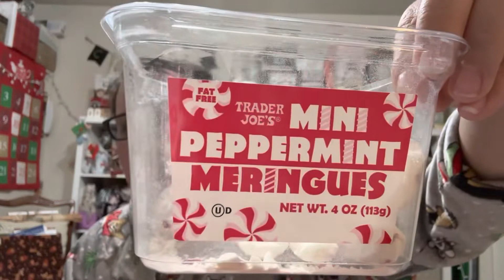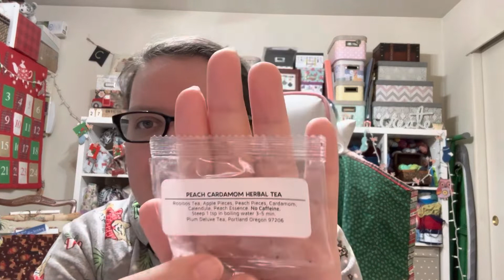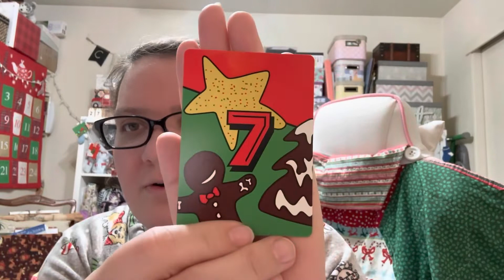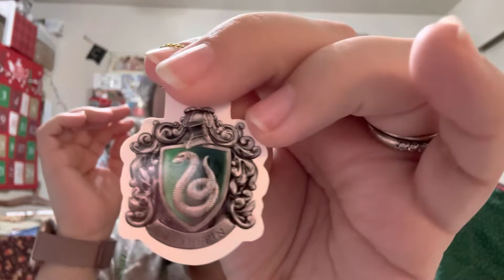Vlogmas Day 7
Vlogmas starts on December 1st and I hope that you'll be tuning in as I knit, crochet, and cross stitch my way through the season. We'll also be eating treats, seeing Christmas Lights, and watching those classic Christmas movies. There are books to be read, trees to decorate, and plans to be fulfilled. Welcome to my crazy, crafty corner of the vlogmas sphere :) Feel free to follow me on any of the platforms below.

Find Me At:
Etsy Shop (Project Bags/Washcloths)